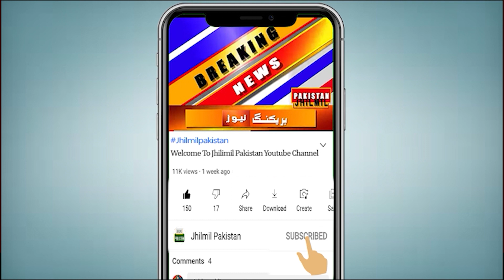Breaking News: Rajab, Shabe Mairaj Ki Tareekho Ka Elan? | shab e meraj kab hai 2023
On 29th Jumadi al-Thania i.e. 22nd January Sunday, there will be meetings of Rawit Hilal Committees in Pakistan and India. According to most astronomers, the moon is unlikely to be visible anywhere in Pakistan and India on this day, as the moon will be only 16 hours old, 7 degrees high and 38 minutes on the horizon. Therefore, the possibility of seeing Kochand on the evening of Sunday 29 Jumadi al-Thania i.e. 22 January is very unlikely. Now the question is, when will the moon of Rajab be seen? So the answer is that the moon will be visible on Monday evening, January 23. In the advance calendar of Pakistan Meteorological Department, Monday, January 23, 30 Jumadi al-Thania and Tuesday, January 24, 1 Rajab are recorded. Thus, in Pakistan, India and Bangladesh, the 1st of Rajab 1444 will be on Tuesday, January 24, while the 27th of Rajab, i.e. the Night of Ascension, will be on February 19, 2023, Sunday evening.

29 جمادی الثانیہ یعنی 22 جنوری اتوار کو پاکستان اور انڈیا میں رویت ہلال کمیٹیوں کے اجلاس ہوں گے۔ اکثر ماہرین فلکیات کے مطابق اس روز پاکستان اور انڈیا میں کہیں بھی چاند نظر آنے کا امکان نہیں، کیوں کہ چاند کی عمر صرف 16 گھنٹے، اونچائی 7 ڈگری اور افق پر 38 منٹ تک موجود رہے گا۔ لہذا اتوار 29 جمادی الثانیہ یعنی 22 جنوری کی شام کوچاند نظر آنے کا امکان نہ ہونے کے برابر ہے۔ اب سوال یہ ہے کہ رجب کا چاند کب نظر آئے گا؟ تو جواب یہ ہے کہ23 جنوری پیر کی شام کو چاند نظر آئے گا۔ محکمہ موسمیات پاکستان کے پیشگی کیلنڈر میں بھی پیر 23 جنوری کو 30 جمادی الثانیہ اورمنگل 24 جنوری کو یکم رجب درج ہے ۔ یوں پاکستان ، انڈیا اور بنگلہ دیش میں میں یکم رجب 1444 ، منگل 24 جنوری کو ہوگی جبکہ 27 رجب یعنی شب معراج19 فروری 2023 اتوار کی شام کو ہوگی

When will be shab-e-mairaj 2023 Shab-e-Meraj 2023 Me Kis Date Ko Hai? Shab e Meraj In Pakistan 2023
Shab E Meraj kab hai 2023 mein
Shab e Meraj 2023 Date In india, Shab e Meraj 2023 me kab Hogi?
rajab ka chand 2023 Me Kab Nazar Aaye Ga? 2023 rajab ka mahina Kab Hai?
rajab ka chand Kab Nazar Aaye Ga?
rajab ka mahina kab hai 2023 Me?
rajab 2023 Ki Tarikh Jantay Hain? Rajab 2023 Date
Rajab 1444 Date Aa Gai
Rajab Ki Tareekh 2023 Me Kis Date Ko Hai?
Rajab 2023 Date In Pakistan
Rajab 2023 Date In India
Rajab 1444 Hijri 2023 Ka Chand Kab or Kis Date Ko Nazar Aaye Ga?
1444 Hijri Rajab Ki Tarikh Jantay Hain?
rajab 2023 Ka Chand Kab Dikhe Ga?
rajab ka mahina Kab Se Shuro Hoga?
Rajab 2023 Date
Rajab 1444 Date
Rajab 1444 Hijri l Rajab 2023 Kab Hai
Rajab 1444 Hijri 2023 Ka Chand Kab Or Kis Date Ko Hai? Rajab ul Murajab Ka Chand Falkiyati Tehqiq
Rajab 1444 Hijri Ki Tareekh
Islamic Calendar 2023 For Rajab 1444 Hijri Urdu Calendar 2023 For Rajab 1444
Islamic Calendar 2023 For Rajab
rajab ka chand 2023
27 rajab kab hai
1444 hijri Rajab Islamic calendar
February 2023 Islamic Urdu calender / Rajab Ul Morajjab 1444 Hijri / Chand Ki Tarikh
1st rajab 2023 Ki Tarikh
rajab 2023 start date
Rajab 2023 Start Date Kab Hai?
urdu date 2023 Ki Maloomat
Rajab Calendar 1444 Hijri
rajab 2023 date Janiye Is Video Me
islamic calendar 2023 february
rajab 1444 Hijri Ka Chand
What is the major event that takes place in Rajab?
when is rajab 2023 Start?
Maah e rajab 2023 Kab Shuro Hoga?
islamic calendar Rajab
1st rajab 2023
rajab month
rajab date
rajab 2023 in pakistan
rajab 2023 in india
rajab 2023 in america
rajab 2023 in africa
रज्जब का चाँद 2023
रज्जब 2023 तारीख
Pakistan India or Bangladesh Me Rajab 2023 Ki Date Kab Hai?
पाकिस्तान, भारत या बांग्लादेश मैं रजब 2023 की तारीख
रज्जब 1444 हिजरी 2023 का चांद काब या किस तारीख को नज़ार
رجب 1444 ہجری 2023 کا چاند یا اس کی تاریخ
Rajab Ka Chand Kab Dekhe Ga?
रज्जब १४४२ तारीख
रज्जब 2023 कब ह
universal moon sighting
moon sighting rajab 2023
kunde kab hai 2023 Me?
rajab ka chand kab hai?
shab e meraj kab hai 2023 Me?
shab e miraj
shab e miraj date 2023
shabeMeraj shabemerajkabhai2023